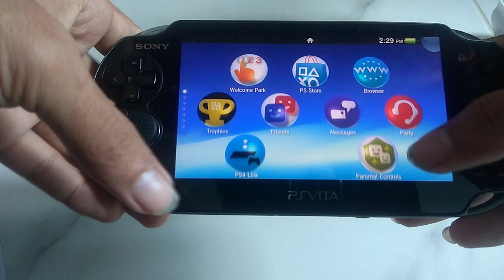Atasi GPU Crash PS Vita | 2023-2024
Mengatasi atau memperbaiki Masalah GPU Crash pada PS Vita.

Ini merupakan pengalaman dan hasil riset.
Semoga dapat membantu kalian.

PS VITA saya 2 tahunan nganggur terkena GPU Crash, namun karena sekarang lagi tenar emulator Vita3k. Maka saya mencoba memperbaikinya, dan Alhamdulillah berhasil sembuh.